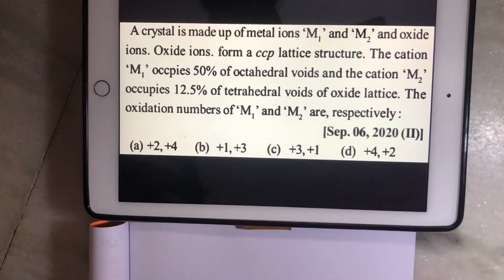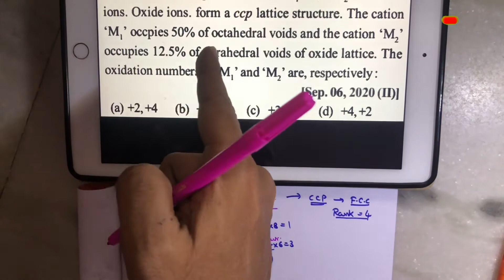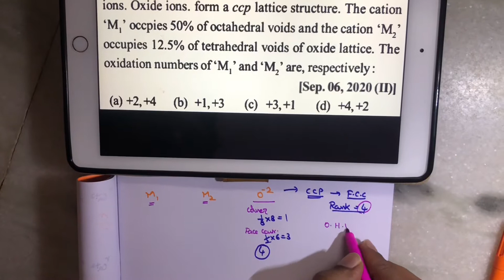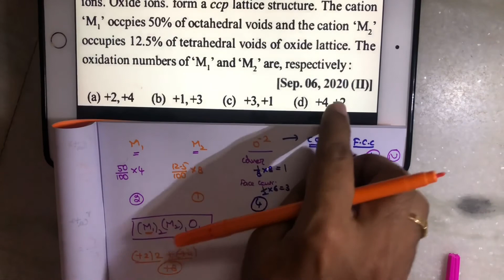A crystal is made up of metal ions M1 and M2 and oxide ions | Explanation in Telugu | Chemistry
IIT JEE MAIN | IIT JEE ADVANCED | NEET | EAMCETS | CBSE | AIIMS | Chemistry In Telugu
Intermediate Second Year Syllabus.
Solid State Previous JEE Questions (VSS-13) Explanation in Telugu

A crystal is made up of metal ions M1 and M2 and oxide ions. Oxide ions form a ccp lattice structure. The cation M1 occupies 50% of octahedral voids and the cation M2 occupies 12.5% of tetrahedral voids of oxide lattice. The oxidation numbers of M1 and M2 are, respectively:

Refer Class video for the above Question :
Coordination Number | Types of Voids | Location of Voids in CCP & HCP | Radius Ratio Class 5 Telugu